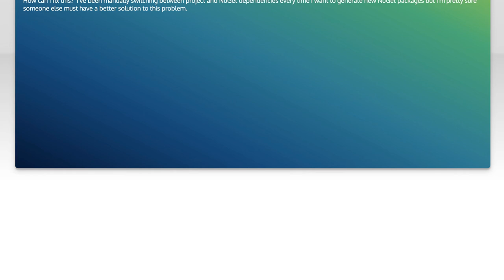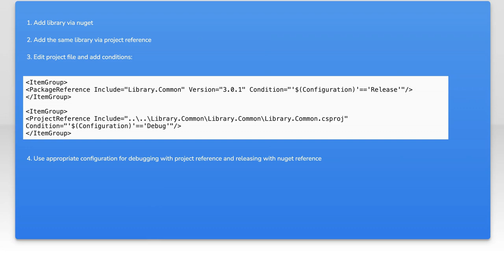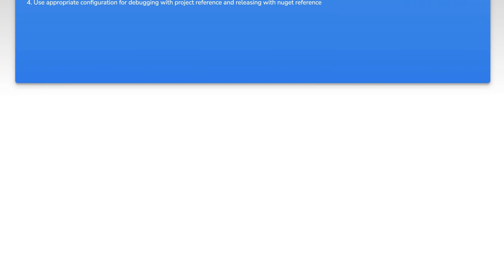Switching Between NuGet and Project References: A Comprehensive Guide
In this video, we delve into the intricacies of managing dependencies in your .NET projects by exploring the differences between NuGet packages and project references. Whether you're a seasoned developer or just starting out, understanding when and how to switch between these two approaches can significantly impact your project's maintainability and performance. Join us as we provide a comprehensive guide to help you make informed decisions and streamline your development workflow.

Today's Topic: Switching Between NuGet and Project References: A Comprehensive Guide

Related to: nuget, projectreferences, switchingnuget, comprehensiveguide, nugetpackages, projectdependencies, #.netdevelopment,